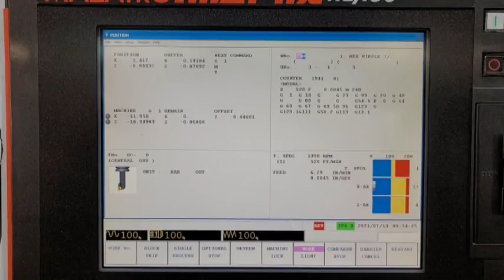Mazak QTN 250 II CNC Lathe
Mazak Quick Turn Nexus 250-II CNC Lathe